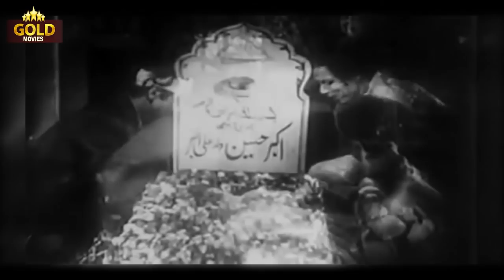Khandaan 1942 - खानदान - Noor Jehan, G.N. Butt - Hindi Full Movie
Watch KhanDaan Super Hit Old Classic Movie. Starring NoorJehan, Manorama, Ghulam Mohd, Pran Krishan, Ibrahim, Durga Mota, and Music Composed by Ghulam Haider, Directed by Shaukat Hussain Rizvi, Produced by Pancholi Pictures.

Director: Shaukat Hussain Rizvi.
Producer: Dalsukh M. Pancholi.
Actor: Noor Jehan, G.N. Butt, Ghulam Mohammad, Manorama, Ajmal, Durga Mota, Baby Akhtar, Ibrahim, Nafees, Pran Krishna

Plot
This was mainly a Noor Jehan musical about a man seduced by a gold-digging woman. The man later kills her along with her new lover and then the man is jailed. When he is released, he finds employment as a gardener and becomes a father-figure to his employer's son Anwar and to Anwar's fiancée Zeenat (Noor Jehan). This allows him to prevent Anwar from perpetuating precisely the same crime for which he had been jailed as history repeats itself. This film alleges, men are constantly threatened by women and only paternal wisdom can save them from the untoward desires of women. Future famous film directors Ramesh Saigal and S. K. Ojha assisted in this film. source: Ashish Rajadhyaksha & Paul Willemen Encyclopaedia of Indian Cinema , New Revised Edition 1999